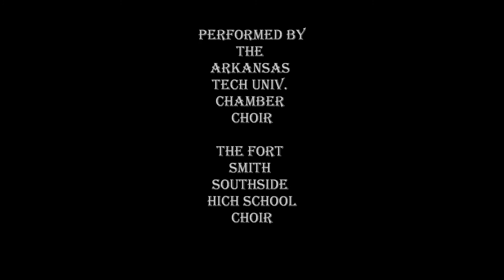"The Plans I have for You" by Jonathan Adams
"The Plans I have for You" sung by the Arkansas Tech Chamber Choir and the Ft. Smith Southside HS Mixed Chorus at the Arkansas All-State Music Convention, 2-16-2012.  Ft. Smith HS is conducted by Gaye McClure, and the mass choir here is conducted by Gary Morris, of ATU.